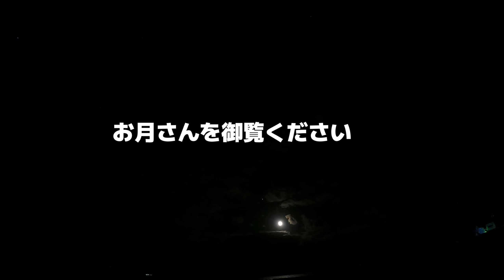アオリイカ 浮き釣り編 爆風でもできる釣り。アジの数だけアタリがあるかも？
土日の爆風は勘弁してくださ～い。爆風でもどうしても釣りをしたい方にお勧めです。